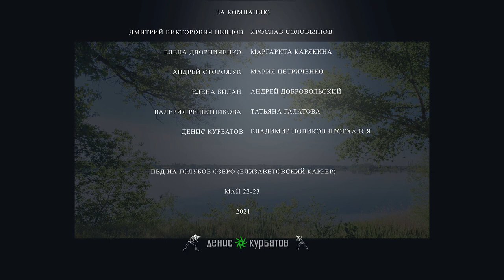Вело ПВД на Голубое Озеро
Вело ПВД с ДнепроВелоКлубом на Голубое Озеро ( Елизаветовский карьер) 22-23 мая 2021 г.
Казалось бы ничего необычного, но руководитель Дмитрий Викторович Певцов подготовил удивительный маршрут по проселкам, мне очень зашло, надеюсь и коллегам по походу.
Маршрут сдавать не буду, кто захочет узнать--- обращайтесь в ДВК

 + съемка на смартфон, при монтаже с андроида возникает определенный нюанс( стробит, особенно при движении камеры или объекта, при проигрывании отдельно секвенции этого не происходит), дошли руки узнал как бороться с этим, правда вылезли другие особенности, о чем расскажу в новых выпусках лайфхаков.